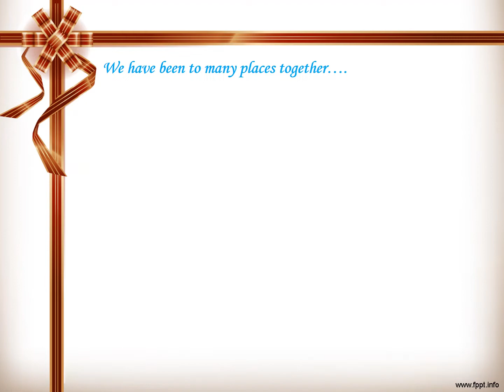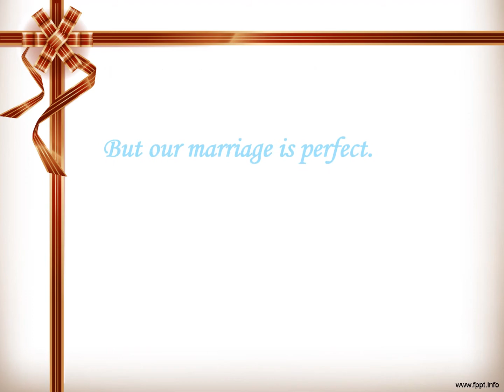March42016-4th Wedding Anniversary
Marlon and Rowena Romasanta - Wedding Annivesary